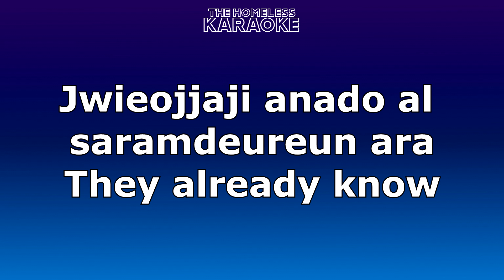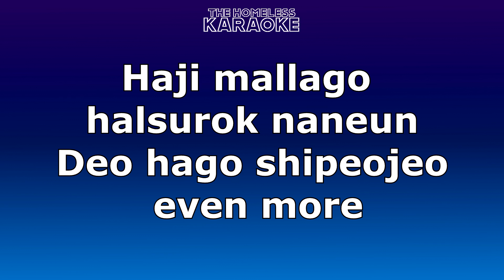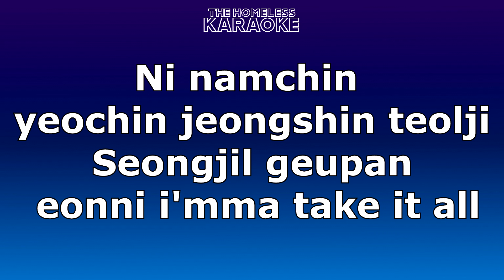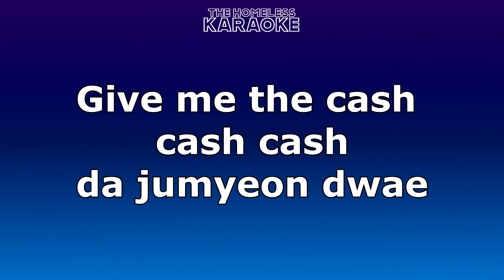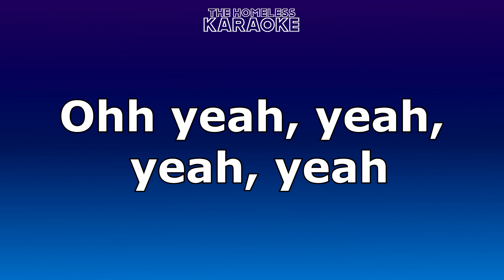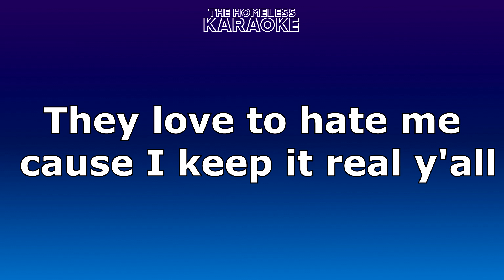Jessi - Who Dat B - Karaoke